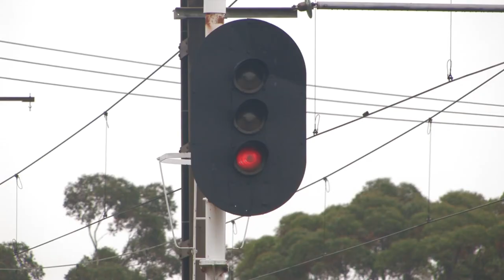Signal 733 Anderson Rd